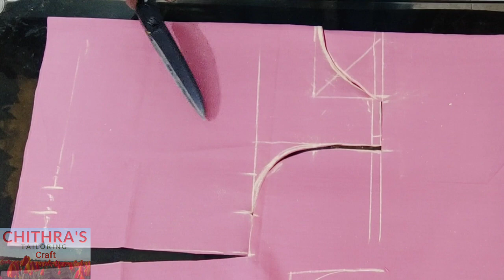சாதாரண அளவு பிளவுஸ் வைத்து போட் நெக் பிளவுஸ் கட்டிங்|Boat Neck Blouse Cutting in Tamil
இந்த வீடியோவில் ப கழுத்துஅளவு பிளவுஸ் வைத்துபோட் நெக் வெட்டுவதைதெரிந்து கொள்ள முடியும் .அதுமட்டுமல்லாதுசிறிய கைஅளவை வைத்து 3/4 கைவெட்ட
தெரிந்துகொள்ளலாம்
boatneckblouse#3/4sleevecutting